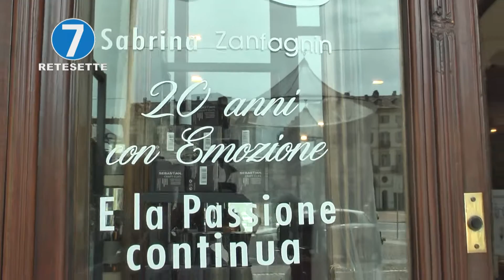PARRUCCHIERA TAGLI I CAPELLI ALL'APERTO IN PIAZZA VITTORIO "LO VOLEVO FARE DA TEMPO"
Sabrina Zanfagnin, parrucchiera titolare di "Stile Liberty", racconta la sua iniziativa di tagliare i capelli all'aperto, sotto una tenda trasparente, per effetto dei decreti anti-covid. E i clienti sembrano soddisfatti...